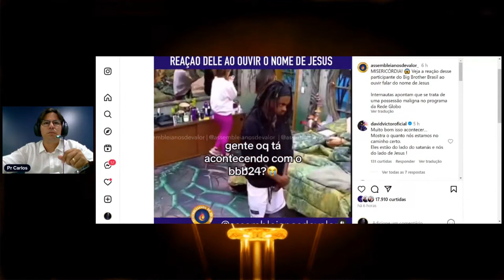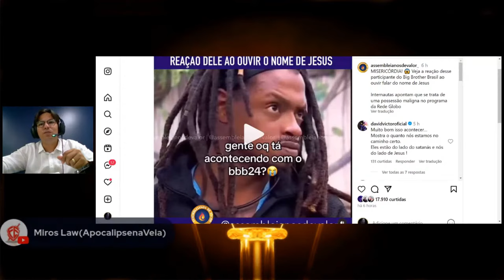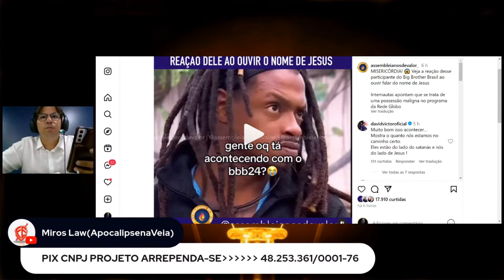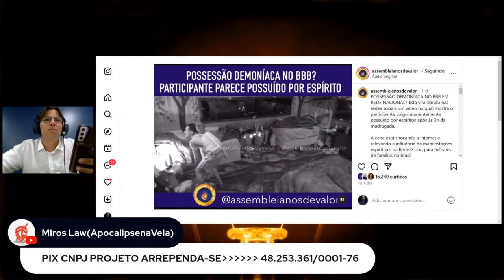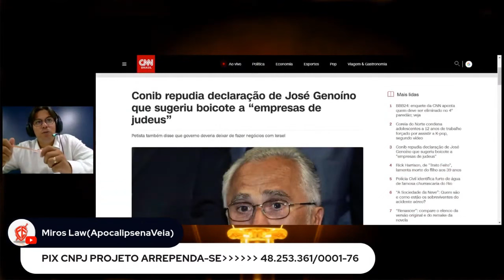Possessão no BBB